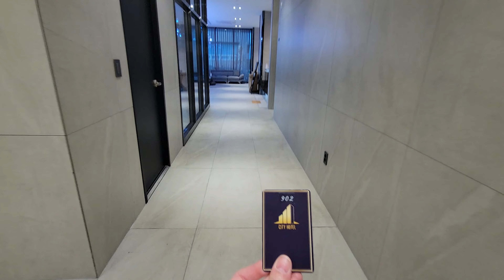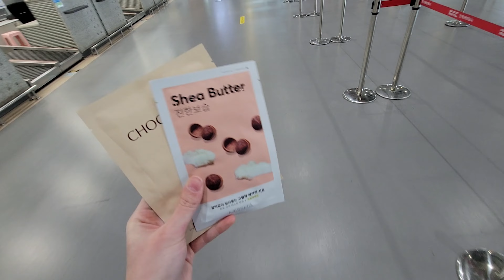Flying to Japan via Jeju Air | FIRST RAMEN IN JAPAN!!!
We had a workation in Busan before flying over to Fukuoka, Japan via Jesju Air. There, we had our first ramen in Japan!!! Simple but the most delicious ramen Brianna's ever had. And probably ever will have...

The website we completed the Fast Track Japan and other required paperwork to ease the process:

Episode 125
About Us

We met in college and started a five year journey to graduate, get jobs, pay off student loans and save money to travel. After getting married we bought a one way ticket to Greece in July of 2021 and have been traveling around the Globe since. Living abroad definitely brings some unique experiences.

These laidback Youtube videos will be our way of keeping in touch with family and friends as we explore different countries, try new and strange foods (and of course pizza), and see how many times we can avoid airplane fares. These homevideos will be the only souvenir we end up with at the end (only because nothing else will fit in our bags).